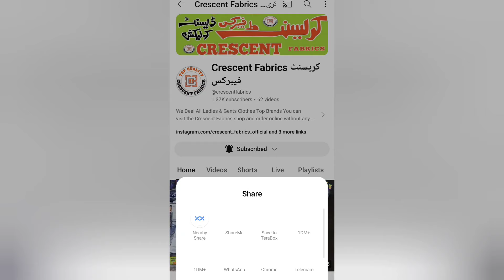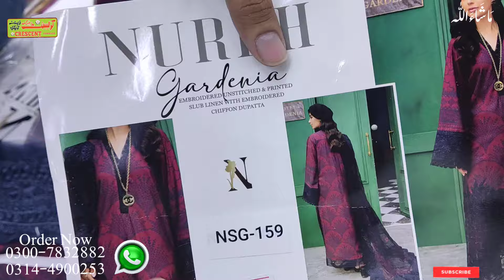𝗡𝘂𝗿𝗲𝗵 𝗡𝗲𝘄 𝗖𝗼𝗹𝗹𝗲𝗰𝘁𝗶𝗼𝗻 Gardenia Linen 𝗘𝗺𝗯𝗿𝗼𝗶𝗱𝗲𝗿𝗲𝗱 𝗪𝗶𝗻𝘁𝗲𝗿 𝟮𝟬𝟮𝟰 / 𝟮𝟬𝟮𝟱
Nureh New Gardenia Embroidered  By RiazArts Unstitched Collection Winter 2024 | DESIGNER Winter SUITS 💯